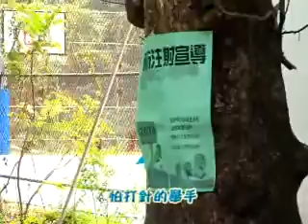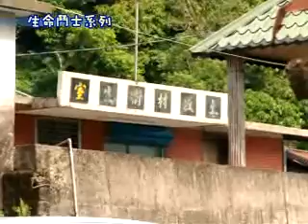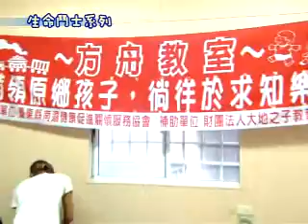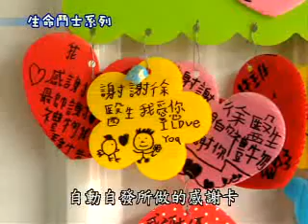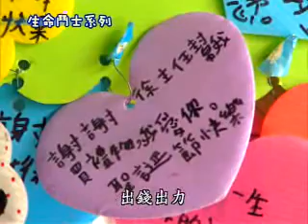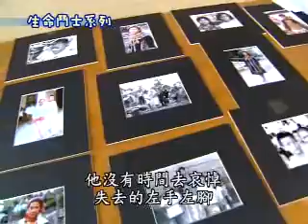生命鬥士系列－「原民史懷哲徐超斌醫師」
「生命鬥士系列」節目配合國防部心理衛生中心，採訪報導周大觀文教基金會2013年第16屆「全球熱愛生命獎章」得主，分享他們走過逆境及熱愛生命之心路歷程。本集報導「原民史懷哲徐超斌醫師」，徐醫師在民國95年擔任臺東縣達仁鄉衛生所主任時，因超時工作（連上80小時）而導致中風，但在休養6個月後，不但揮別失去身體左半側知覺的陰霾，逢人便說：「我還有右手右腳，可以守護4141個心跳」，不忘立志行醫的初衷，繼續與病患站在一起；甚至在服滿公費醫療工作時，拒絕醫院或診所高薪邀約，選擇留下照顧這群最弱勢的病患。本節目期藉由徐超斌熱愛生命及勇敢追築夢想之故事，啟發國軍官兵珍愛生命，建立樂觀積極人生觀，勇於接受各項挑戰，努力成為命運的贏家。